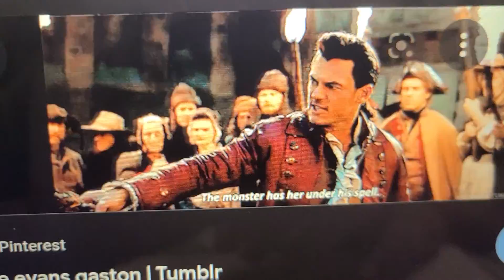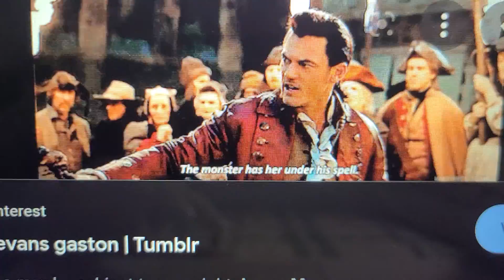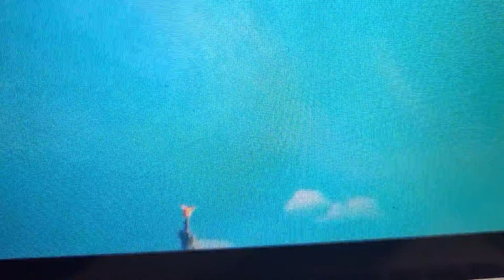August 7, 2022